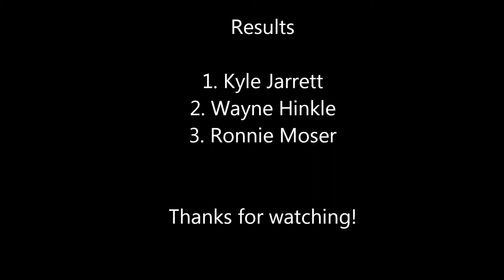Doe Run Raceway Mini Stock Heat 5-30-14